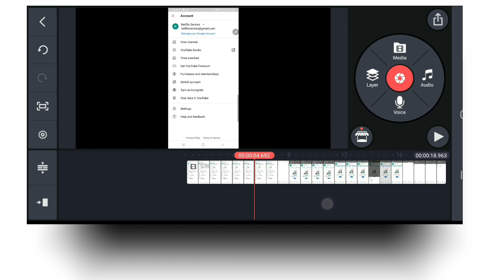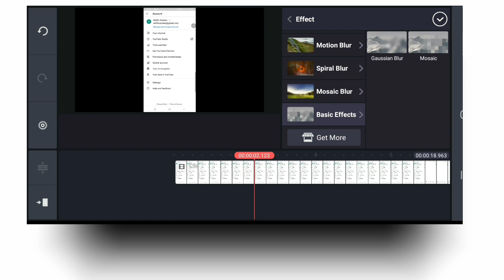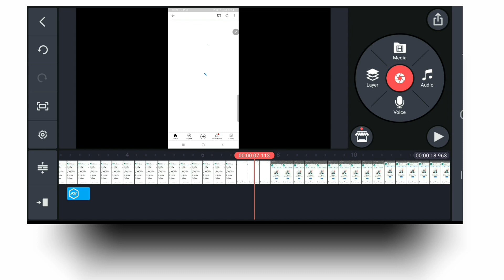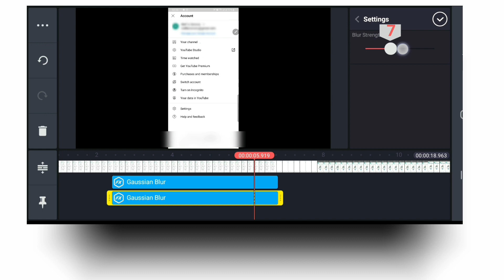How to blur private information in video || how to blur face, object with kinemaster || urdu/hindi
How to blur private information in video || how to blur face, object with kinemaster || urdu/hindi 2025

●About Video:-

In this video i will show you how to blur any part face or object in video or picture in kinemaster.

████ ☜ Recent Uploads  ☜ ███

●Video-Tags.

How to blur private information in video
how to blur with kinemaster
how to blur video with kinemaster
 how to blur private information in videoblur object
technical 47
Blur background
blur passwords
how to blur faces
how to blur face in video 2025
how to blur objects in youtube 2025
 how to blur faces and objects right within youtube
how to blur faces in youtubeblur faces on youtubehow to blur faces on youtube kinemaster tutriols
how to blur background with kinemaster  2025
how to blur kinemaster watermark
how to blur in kinemaster tamil
how to blur using kinemaster
how to blur face kinemaster
how to blur in kinemaster gacha life
how to blur photo in kinemaster
how to blur effect in kinemasterkinemaster blur video kaise banaye 2025
kinemaster me blur video kaise banaye
kinemaster se blur video kaise banaye
kinemaster pe video blur kaise banaye
kinemaster se blur video kaise banaenkinemaster blur video kaise banayekinemaster me blur kaise karte hain
kinemaster se background blur kaise karte hain
kinemaster mein video ko blur kaise karte hain

©NOTE:Some Images, Musics, Videos, Graphics, are shown in this video May be Copyrighted to respected owners, not mine.. Thanks all

This channel Not promoting any illegals activities.

👆Video achi lagy to "LIKE" aur ziada say ziada "SHARE" krain agr kisi point ki samj na aye to comment ma bataye, Agr ap nay abi tak channel "SUBSCRIBE" nahi kia to abi subscribe krain...🙏Thanks😊

• Reg:  Zabi_bal47
•           Technical 47

• For_Any_Qurries_Contact_This_Email.

permitted by copyright statute that might otherwise be infringing. " Non-profit, only education purpose i'm respecting images, and videos, Music Owners " Thank you all Creator's and website owners.😊 thanks💕